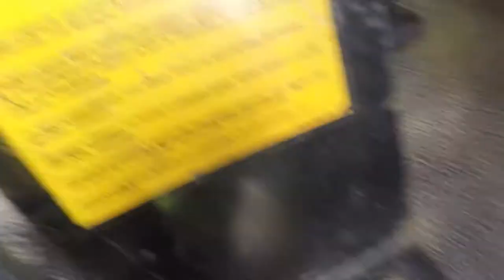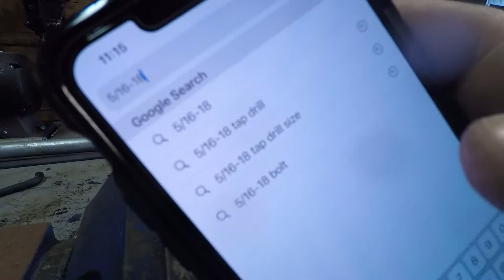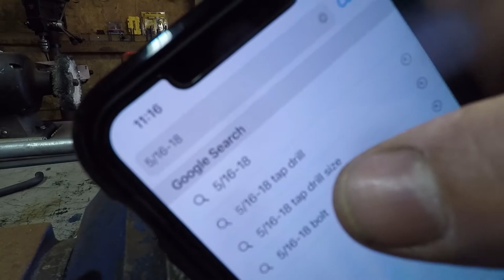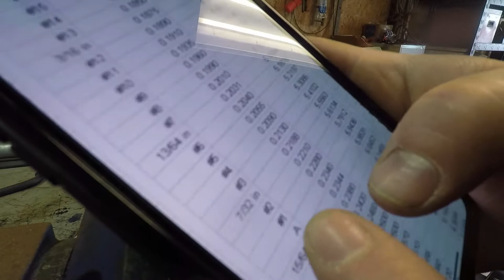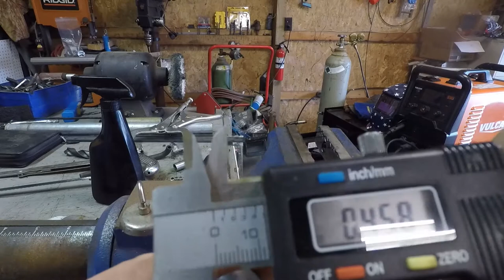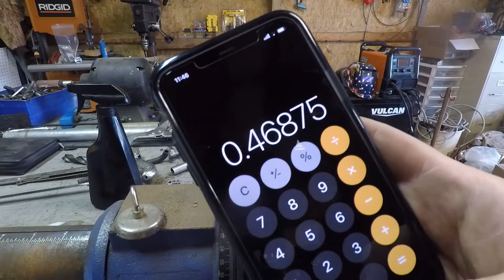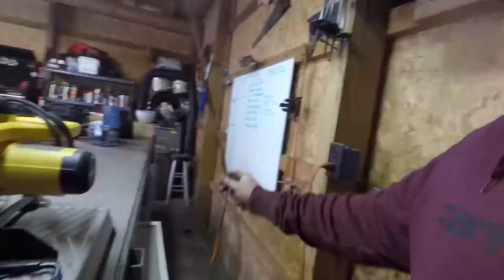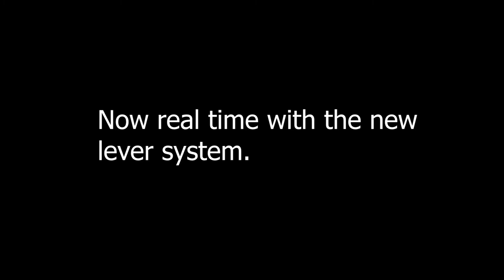FIXING A SLOW DUMP BED - FINAL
changing the controls in my 1 ton dump to function properly